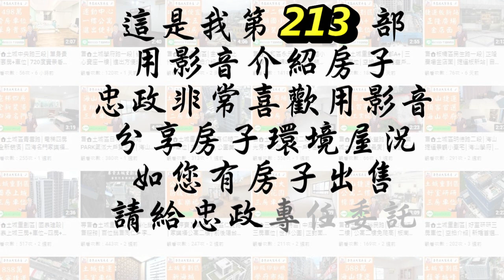【賀成交，已售出】售🏠土城青雲路│電梯三房車位│高樓景觀戶│紐約艾美│全新成屋│➤李忠政大家房屋0933739959│土城房地產│買房賣屋│土城醫院長庚│土城日月光│土城重劃區│李忠政大家房屋土城房屋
🎈地址 ：新北市土城區青雲路
🎈坪數 ： 45.28 坪
🎈格局 ： 三房│二廳│二衛+坡平車位
🎈開價 ：1690萬
🔍Youtube與FaceBook搜尋：李忠政大家房屋
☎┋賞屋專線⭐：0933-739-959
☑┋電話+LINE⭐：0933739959